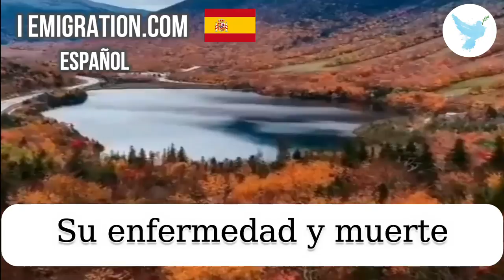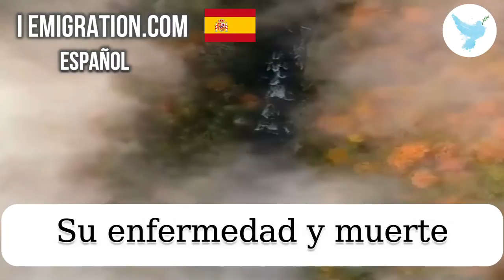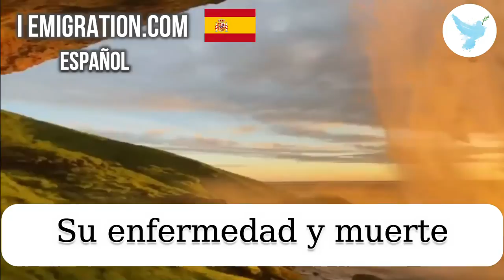Su enfermedad y muerte